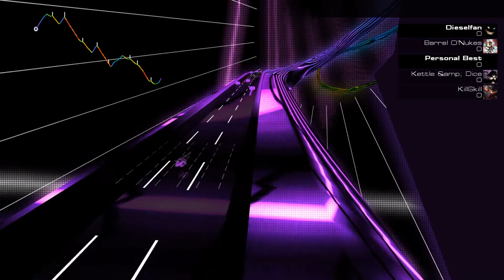Nightwish - Angels Fall First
audiosurf 2